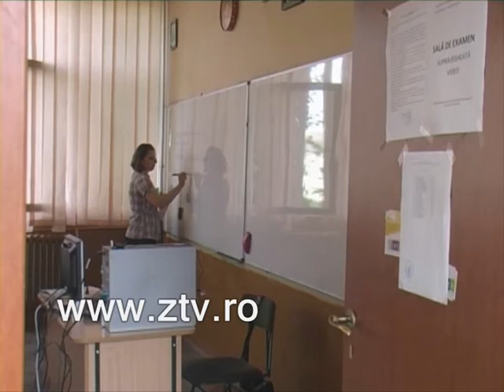Etapa Nationala a Concursului Democratie si Toleranta